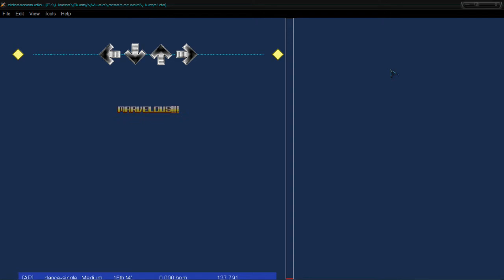Redited JUMP! stepfile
This is up here